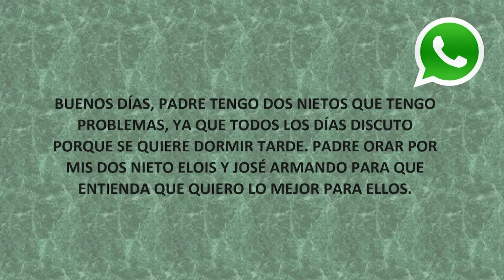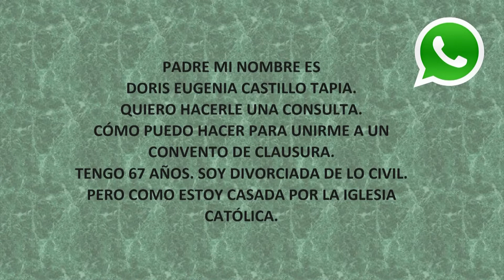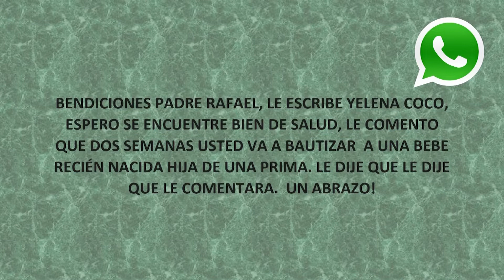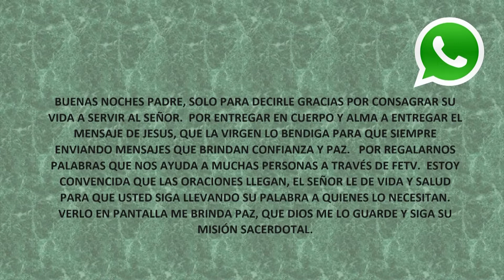CONSEJERO ESPIRITUAL 1DeMarzo 2023 parte 2